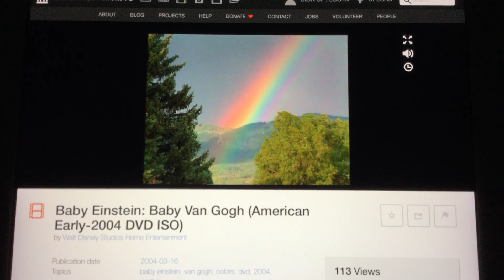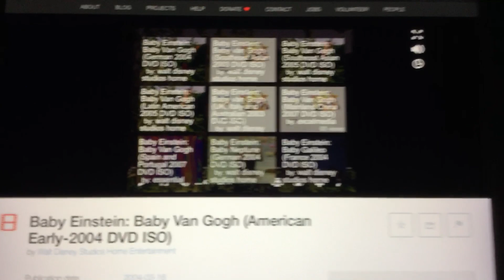Closing To Baby Van Gogh 2003 DVD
(No Kids II Copyright Allowed)